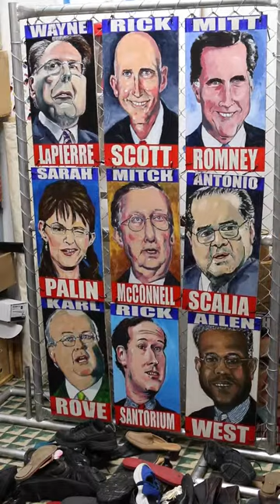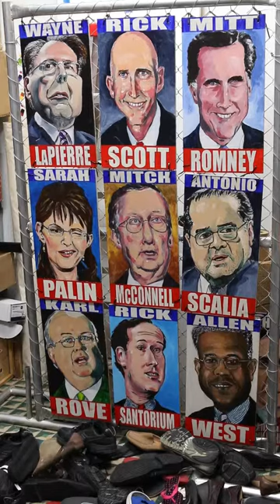Vent-o-matic test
Testing the Vent-o-matic interactive installation. Second test of throwing shoes at the first of six 4' x 6' panels. Nine painted portraits are attached to a galvanized steel chain link background. Once all six panels are connected the competed installation will provide participant shoe throwers with 54 painted portraits.

Although originally I conceived of this work as solely serving as an emotional release valve for the portion of the community offended by the actions of its political opponents, I have expanded my original expectations so that I now desire for this project to act as a stimulus, promoting active participation and open discourse and to engage a diverse community of artists, activists, thinkers, and citizens to create spaces for dialogue, exploration, and congregation. In her March 2011 Frieze article, “Good Intentions”, Negar Azimi stated, “Art has a long history of engagement with politics. Does recent so-called socially engaged or political art really effect change?” She continues, “Should the arts steer clear of activism completely, abiding by the Modernist mantra that mingling art with politics will only sully the former’s sanctity?”

Despite its left leaning orientation, the critical essence of the project is an art-based exercise in the primary rights of a democracy – freedom of speech and the right to public assembly. This is not a project that could take place in today’s Cuba or North Korea or any totalitarian country. In this respect, the Vent-o-matic project will test our community’s ability to uphold our own standards.

The project is purposely contentious and poses uncomfortable questions. It’s not, using Adrian Piper’s terminology, “Easy Listening Art”.
As well as not dismissing what some will perceive as infuriating, I also want to acknowledge the simultaneously conflicting humorous aspects. Sure, for me the idea of being able to hurl a shoe at Ronald Reagan, Dick Cheney or Marco Rubio is amusing. However, what would my reaction be if a right-leaning artist was proposing a left-wing bashing art project? Would my equanimity and belief in the ideals of democracy be diluted by someone throwing shoes at President Obama or other standard-bearer of the left?

I was very much moved by Tania Brugura’s Political Art Statement which states (in part): Political art has doubts, not certainties; it has intentions, not programs; it shares with those who find it, not imposes on them; it is defined while it is done; it is an experience, not an image; it is something entering the field of emotions and that is more complex than a unit of thought. Political art is the one that is made when it is unfashionable and when it is uncomfortable, legally uncomfortable, civically uncomfortable, humanely uncomfortable. It affects us. Political art is uncomfortable knowledge.